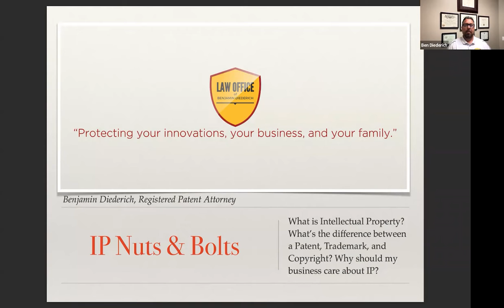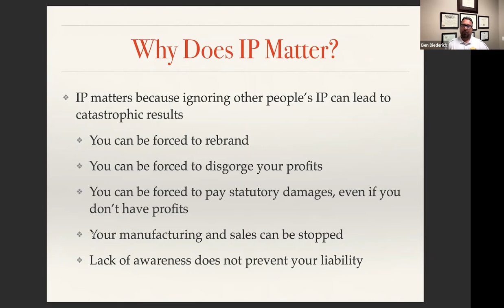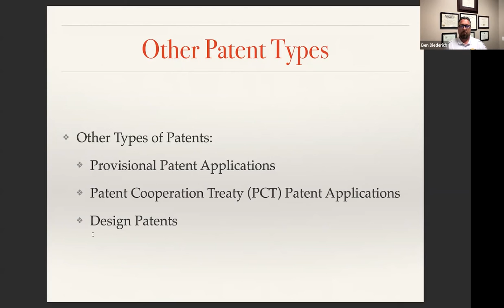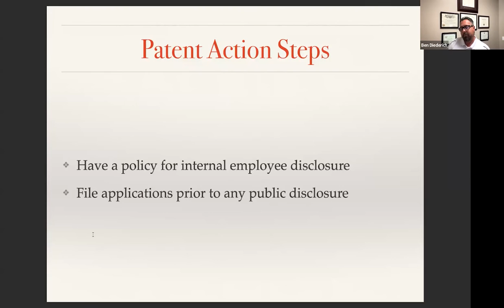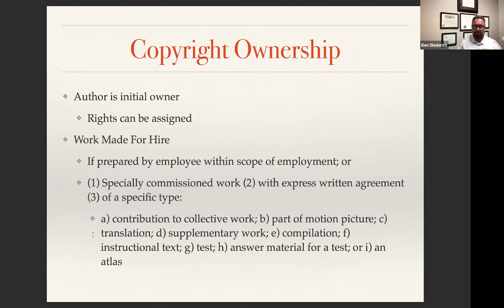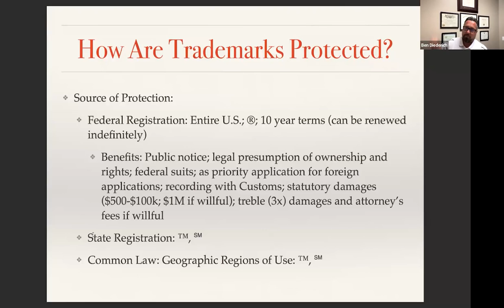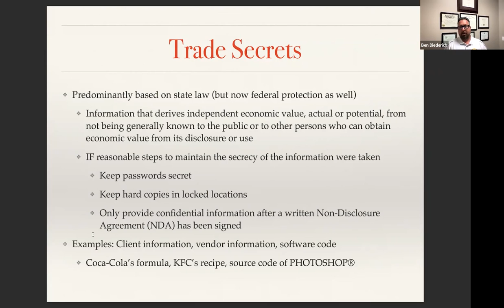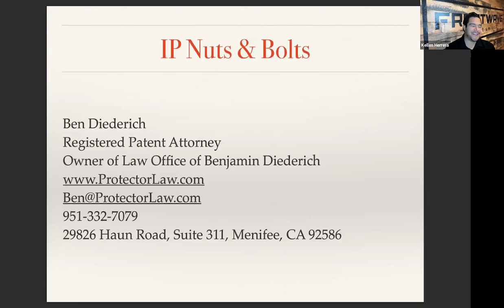Introduction to Intellectual Property 101 Webinar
Do you know how to safeguard your intellectual property? Have you explored the complicated world of patent and trademark law only to get confused and frustrated? In this free virtual workshop, Attorney Benjamin Diederich will help you navigate you through the complicated legal mechanism designed to protect you, your ideas and your creations.